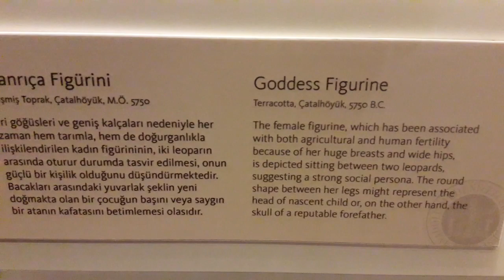土耳其 【安卡拉 安納托利亞文明博物館】Museum of Anatolian Civilizations 12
安那托利亞文明博物館Anatolian Civilization Museum，大約建於1471年，是由當時貴族官邸的舊倉庫改建而成的，曾在1997年當選為首屆「歐洲年度最佳博物館」。這裡展示著安那托利亞地區的文明歷史，包括舊石器、新石器、哈提、西泰特、菲爾吉斯、烏拉爾、羅馬和利迪亞等各個時代的珍貴文物。
🔴【土耳其】旅遊景點.餐飲.住宿.美食.部落格圖文網址▼
其中尤其以西台王國的文物最為著名。據說西台人是人類歷史上最早使用鐵器的遊牧民族，儘管許多資料無法詳加考證，但其在安那托利亞地區的活躍卻是不爭的事實，在相關出土文物中，最精華的物件便是來自於Bogazkoy、Yazlllkaya等地的西台人的太陽圓板，而嵌入大眼、高鼻、額頭向後傾斜的西台人石像和小像的藍色璃石(lapis lazuli)同樣令人倍感新奇。